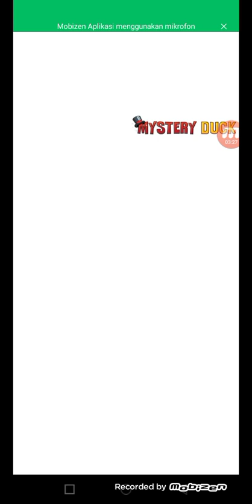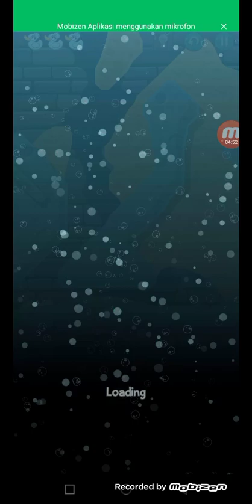Swampy Where's My Water? 2 Walkthrough (PART 2)